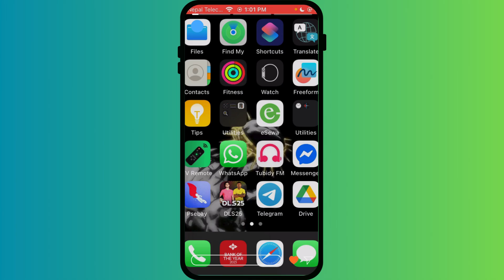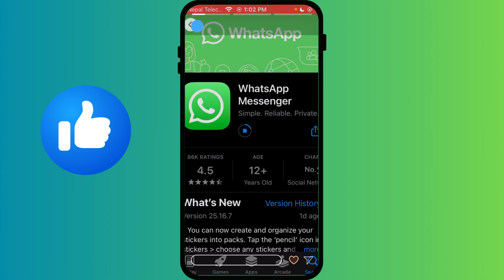How to Fix WhatsApp Black Screen Problem 2025?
Encountering a black screen when opening WhatsApp? This guide provides troubleshooting steps, including restarting the app, updating software, and checking device compatibility, to resolve the black screen issue effectively.

Suitable for users facing display problems with WhatsApp.